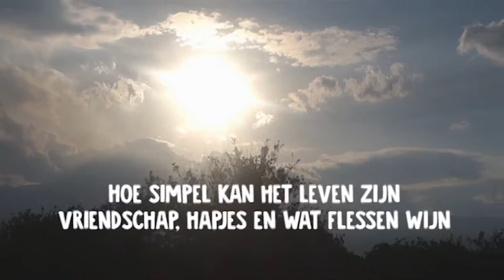Damesdispuut Bastet Lustrumreis Sicilië